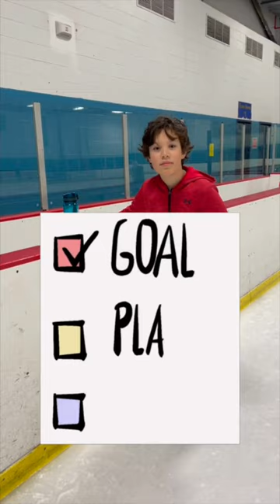Unleashing Potential: Wyatt Passed Pre-Preliminary Skating Skills! (Moves in the Field)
Congratulations, Wyatt, for passing his first U.S. Figure Skating test, Pre-Preliminary Skating Skills (Moves in the Field)!

❤️ Coach Aimée Skating Academy ASPIRE Figure Skating at Ice Vault in Wayne, NJ
✅ Coaches: Become an ISSA Certified Personal Trainer and/or Nutrition Coach! Current ISSA Promotions & Discounts

I became a coach to help others avoid making the mistakes that I made. I've suffered injuries, been exhausted, and frustrated because I didn't have access to the right program to achieve my goals properly, I learned everything the hard way by seeking out instruction, information, and inspiration.

I film stationary shots on a Sony ZV-E10
❤️ I film action shots on a GoPro Hero 10, 9, and Max
❤️ I use an M1 iMac for editing with iMovie (because it's the easiest)
❤️ I use Rode Wireless Go II for Audio
Protect yourself legally. I use these templates
❤️ I use Kerastase hair products. Use this link and save 20%